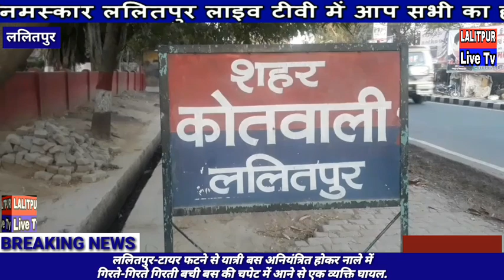LALITPUR LIVE TV ललितपुर मैं बस का टायर फटने से बस असंतुलित होकर नाले में गिरते-गिरते बची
ललितपुर बीच शहर में एक बड़ा हादसा होने से टला